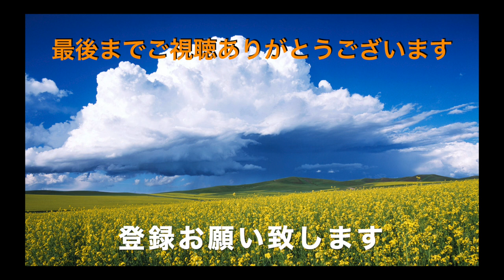【ラーメン山岡家】NO44 給料日前サービス券で節約豪華仕様で食す ＃939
ラーメン山岡家東千葉店でサービス券を使って節約ランチを食べて来ました